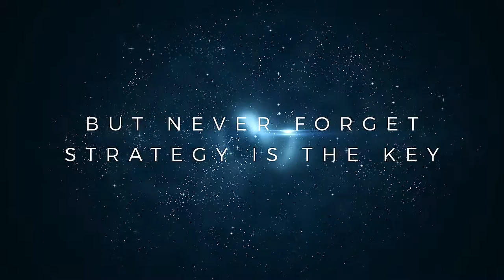Far Beyond: A space odyssey - Launch trailer